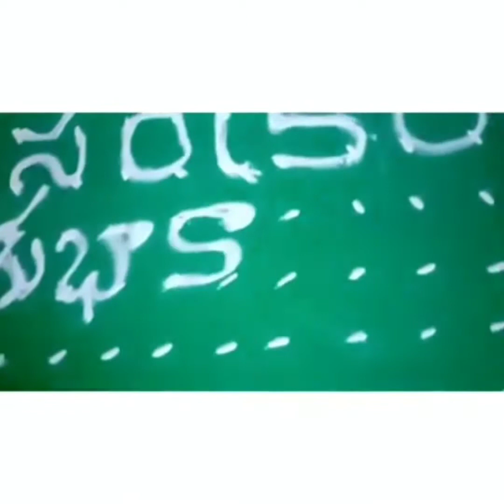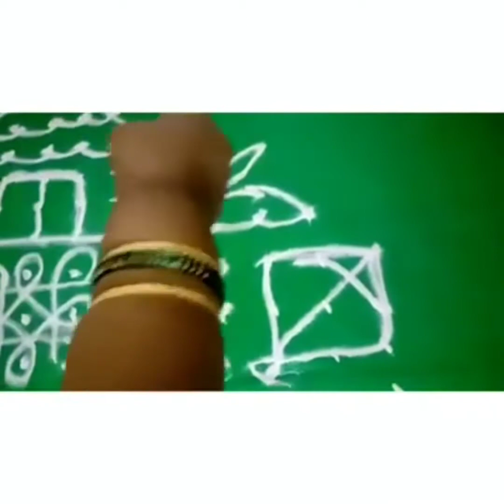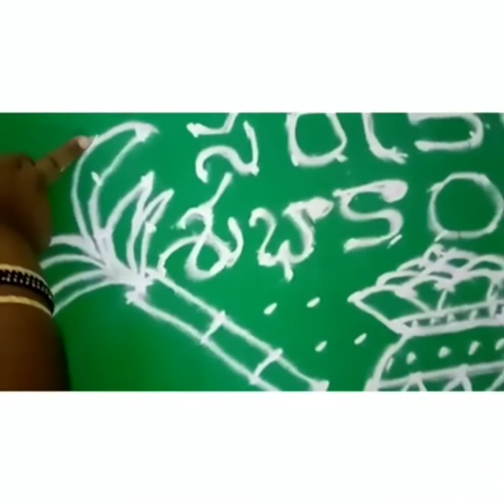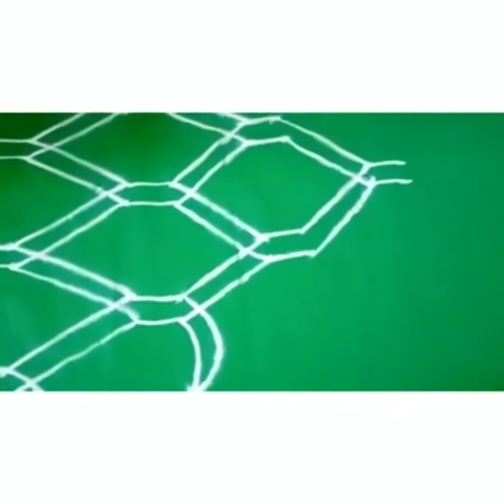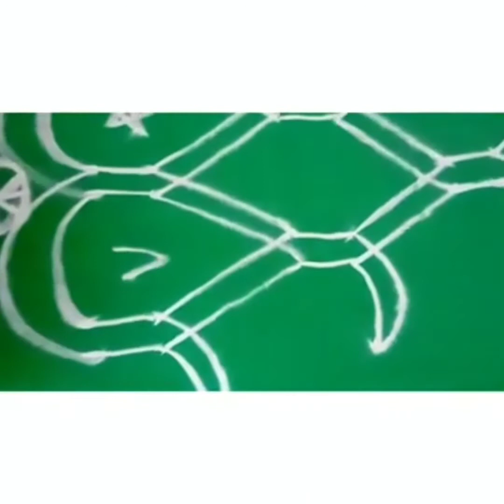Pongal Kolams (సంక్రాంతి ముగ్గులు)